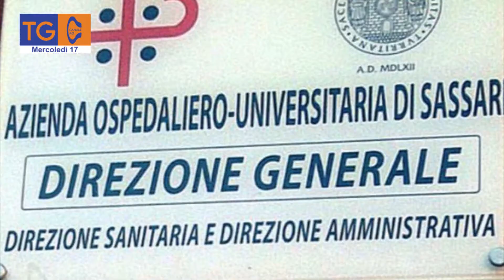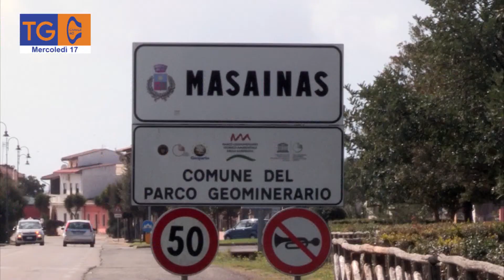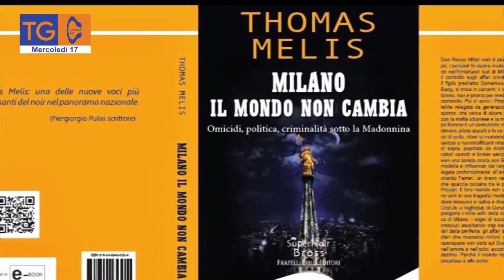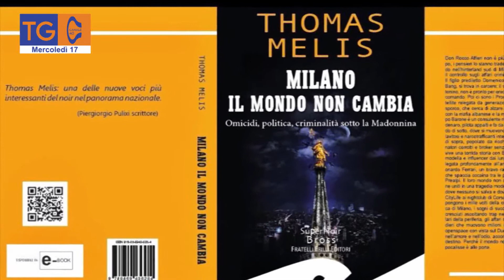TG 40 mercoledì 17 agosto 2022, edizione delle ore 20,00